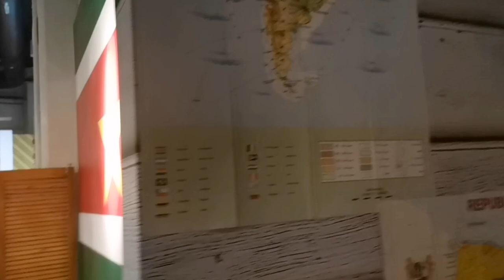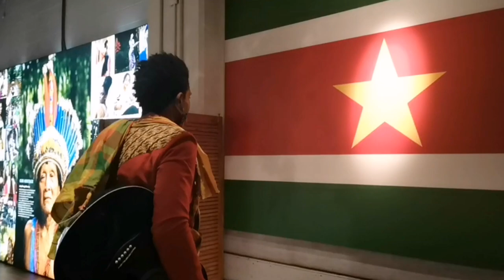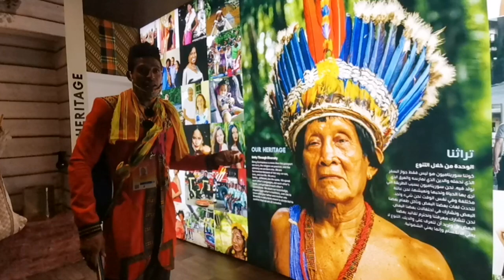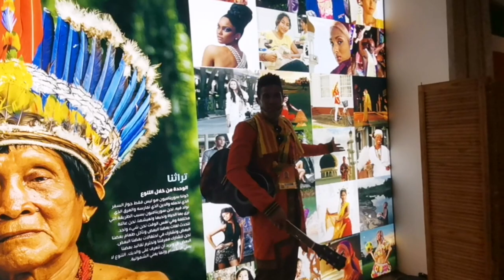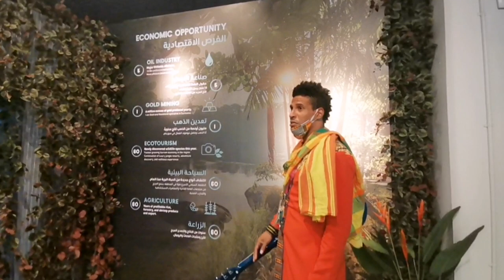INSIDE THE EXPO 2020 DUBAI SURINAME PAVILION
INSIDE THE EXPO 2020 DUBAI SURINAME PAVILLION AND OTHER EXPO 2020 INFORMATION

Hello Family,
How are you doing xoxo,
Welcome back to The Littlesilver dubai whereby I entertain based on lifestyle ,adventure and risks in between.
Thank you for the support you keep pouring to me, I am very grateful and I appreciate you.

In recent uploads I am sharing my journey to the united arab emirates and hoping this information can help YOU,A FRIEND and whoever person who may be interested.

The knowledge shared is based on personal experience and luck I would say, WITH GOD.
we have different journey patterns, experiences ,goals and ambition..

Love,

The Littlesilver Dubai